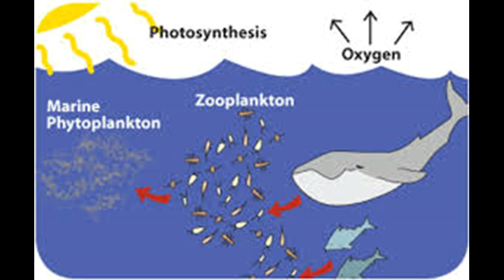Youssef Morse broadcast Save Blue Whale - Grade 4 Project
Save the Blue Whale